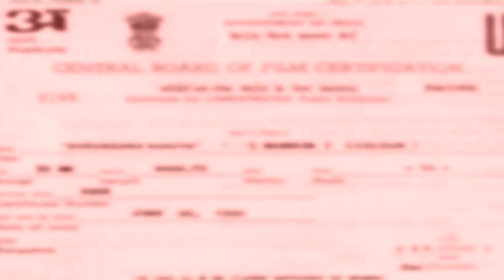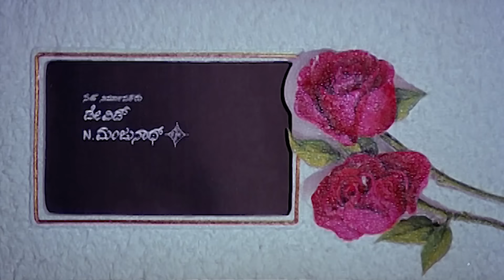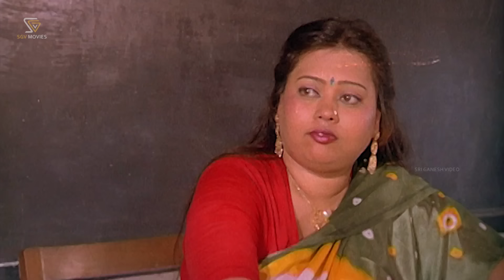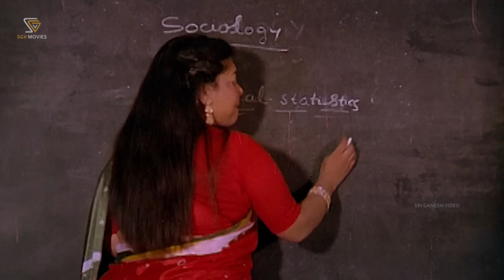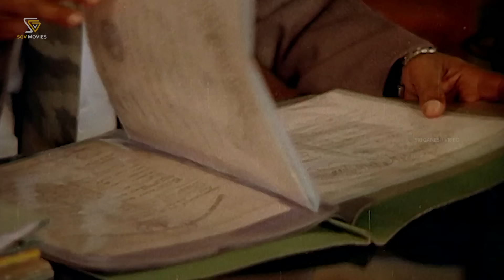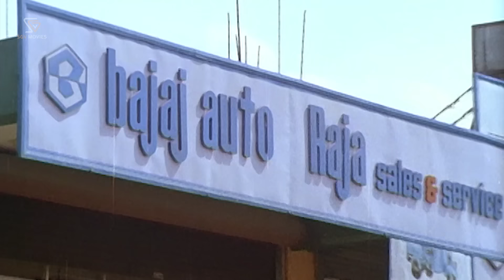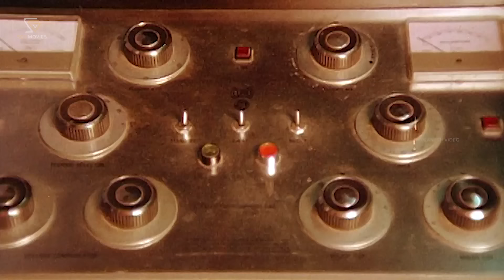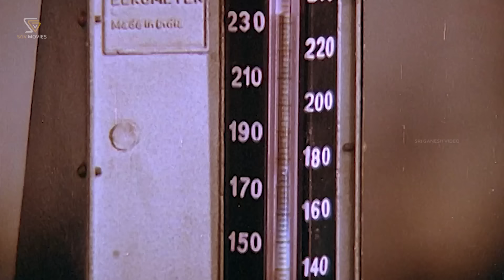Shrungara Kavya Kannada Movie (1993) [ Full HD ] Raghuveer, Sindhu - S Mahendar - Hamsalekha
Watch Shrungara Kavya Kannada Full HD Movie Starring Raghuveer, Sindhu, Ashok Rao, Srilalitha, Shobhraj, Tennis Krishna, Rajanand, Agro Chikkanna, Manjumalini. On Sri Ganesh Videos YouTube Channel.

Kannada Film: Shrungara Kavya – ಶೃಂಗಾರ ಕಾವ್ಯ

Starring: Raghuveer, Sindhu (HP), Ashok Rao, Srilalitha, Shobhraj, Tennis Krishna, Rajanand, Agro Chikkanna, Manjumalini

Film: Shrungara Kavya
Director : S Mahendar
Banner : Hemanjali Productions
Producer : M Govindaraju, M Udayakumar Babu
Story : S Mahendar
Screenplay : S Mahendar
Dialogue : Upendra, S Mahendar
Lyrics : Hamsalekha
Year: 1993

Sri Ganesh Video is the ultimate destination for all online Kannada movies